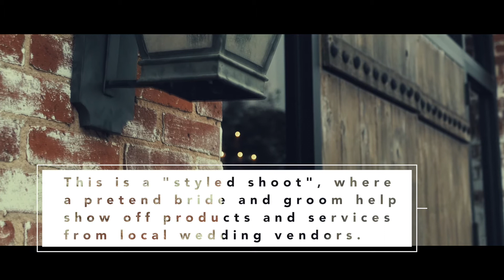Styled Shoot Turned Surprise Proposal!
During a beautiful styled shoot, T.J. proposed to his girlfriend (now fiancé) Dana in a huge surprise (you guys, she even picked her own ring thinking it was for shoot purposes only!). What better way to propose than being dressed to the nines, surrounded by some of the best wedding vendors in the area! We invite you to relive the moment with us and with everyone involved who will be tagged below. Thank you to Images by Amber Robinson and Meagan from Magnolia Grove Weddings and Events for making this happen and for letting all of us share it with this wonderful couple!

The Wed Clique
Venue: Cross+Main
Photographer: Images by Amber Robinson
Planning and Coordination: Magnolia Grove Weddings and Events
Rentals: The Prettiest Pieces Vintage Rentals
Florals: Bower Bird Florals
HMUA: Katy Lynn Beauty
Invitations/Paper: Oak Leaf Design Studio
Libations: Social House Vodka
Coffee bar: Event Espresso
Cupcakes: The Cupcake Shoppe BAKERY
Ring Box: The Mrs. Box
Ribbon/Textiles: Honey Silks & Co
Sweater: Amazon.com/Fashion
Skirt: Hayley Paige
Jewelry: Diamonds Direct
Engagement ring: Tacori Engagement Rings, Wedding Bands and Jewelry
Headpiece: Untamed Petals by Amanda Judge
Suit/Tuxedo: VIP Formal Wear
Models: TJ Wilson and Dana Marcia